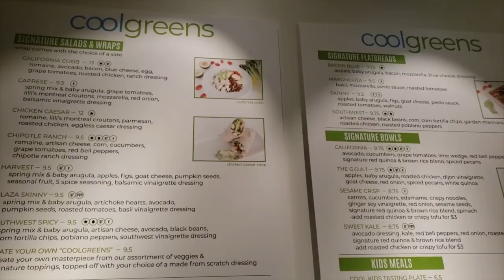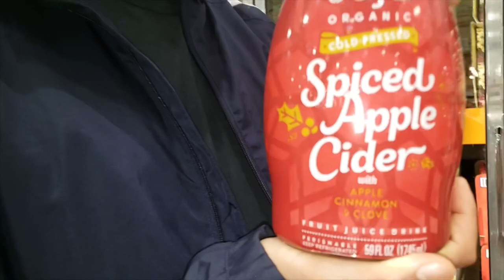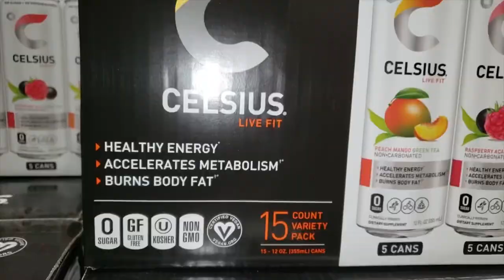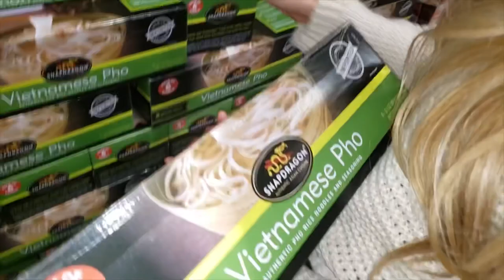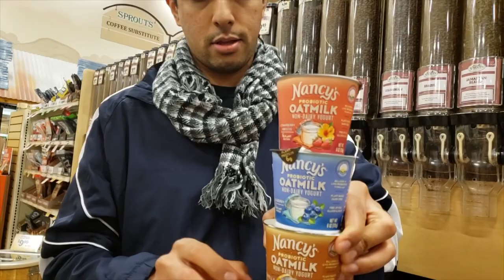Sharon Plays Piano at Costco! 😍 Couple Goals Vlog 😛 Sprouts Healthy Grocery Haul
If you want to be entered in our weekly giveaway for GUCCI SOCKS!

In this Couple Goals Vlog, Sharon played piano at costco and I did a Sprouts healthy grocery haul. We also did a Costco healthy grocery haul.

I want to know your opinions in the comments! 😃